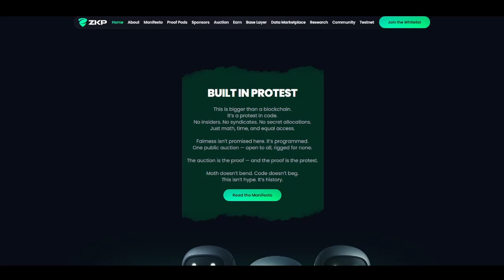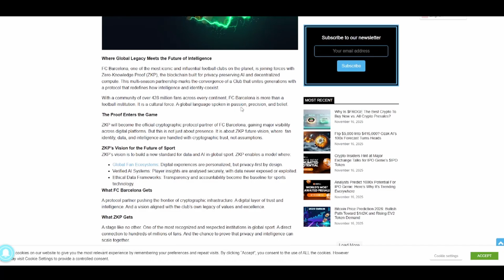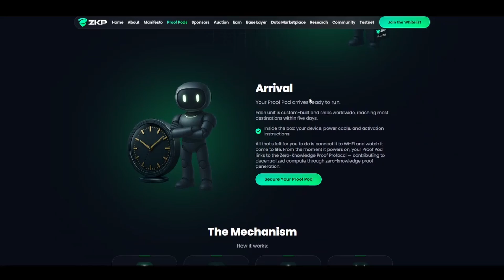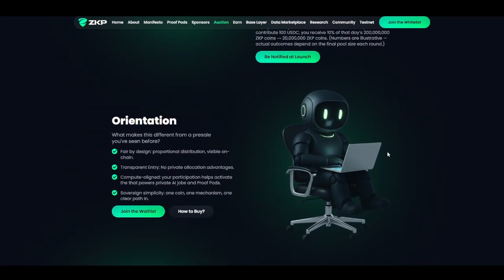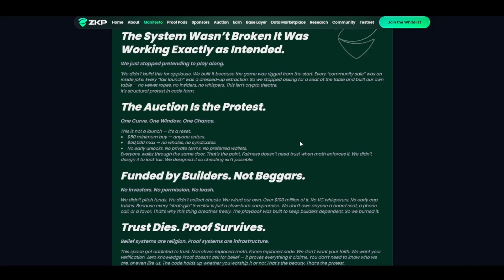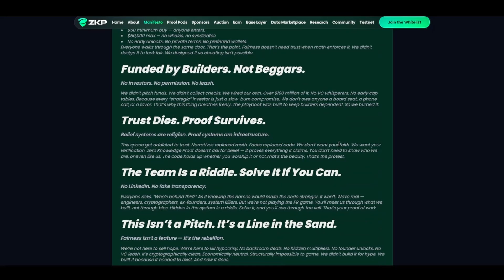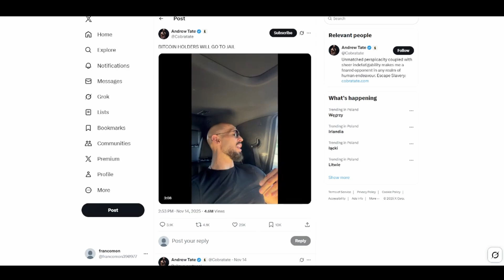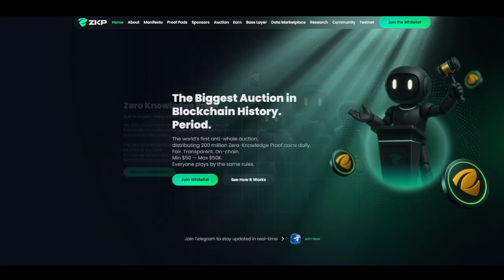Zero Knowledge Proof (ZKP) - The Fairest Presale in Crypto History? 🚀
I am not a licensed financial advisor, and nothing in this content should be taken as financial, investment, or trading advice. Please do your own research and consult with a qualified financial advisor before making any investment decisions. Remember, the cryptocurrency market is extremely volatile—never invest money you cannot afford to lose.